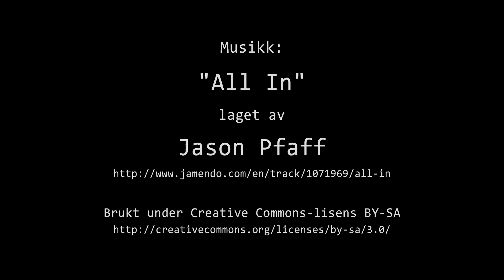Timelapse Cam 1 - Natt til 6. februar 2017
Været i Moss natt til mandag 6. februar 2017.